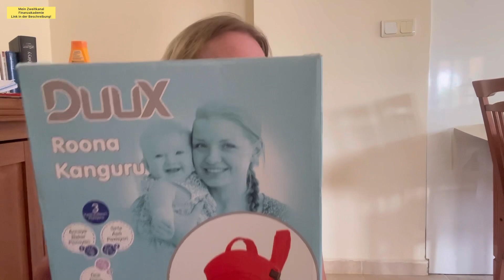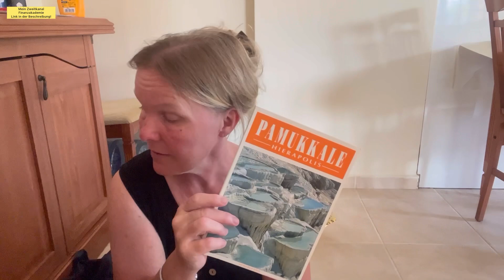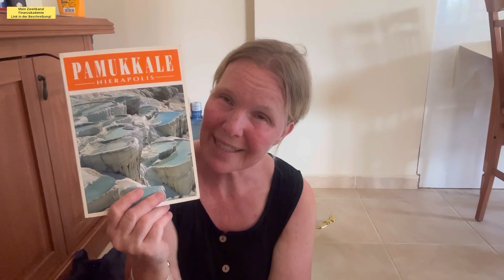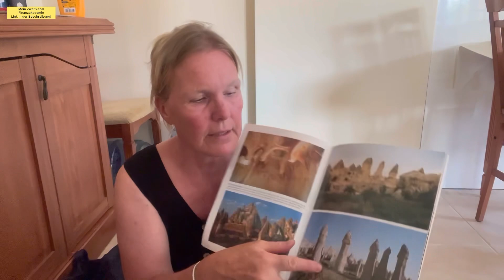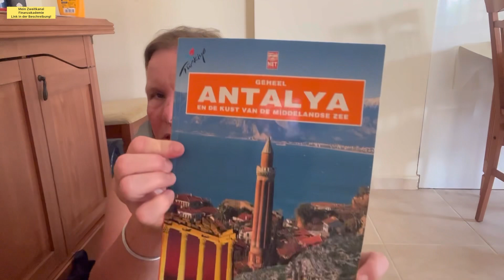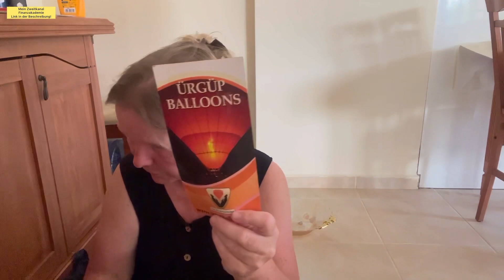Vlog Teil 2 vom 15. Juli 2023, ist irgendwie nicht eingestellt oder worden gestern,sorry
Ich weiß gar nicht warum dieser Vlogteil gestern nicht eingestellt wurde, aber ich bin sicher dass ich ihn für euch um 15:00 Uhr gestern platziert habe auf YouTube. Als ich heute Morgen in meine YouTube App geschaut habe, musste ich leider feststellen, dass dieses Video nicht gelistet wurde. Das tut mir sehr leid und ich hole das diesmal nach! Ihr seht also jetzt den Teil zwei von dem 15. Juli. Ich wünsche euch nachträglich ganz viel Spaß dabei obwohl ihr ja schon den letzten Teil gestern Abend anschauen konntet! Viele liebe Grüße eure Wolfsmama

Mein YouTube Finanzkanal:
Finanzakademie

Mein YouTube Beautykanal:
beautyover50